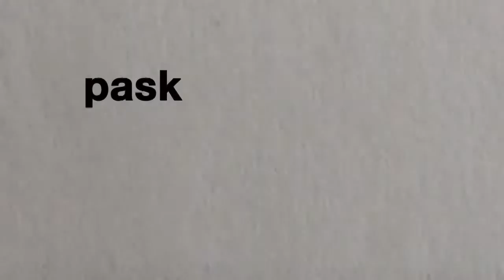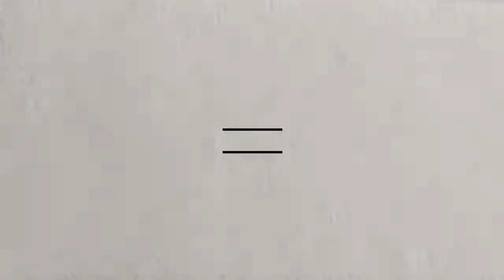PASKHO Kickstarter Campaign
Introducing the launch of PASKHO, a luxury lounge and active wear line by Patrick Robinson, on Kickstarter.

We would love your support!